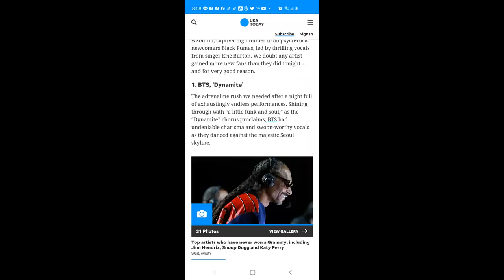(영어해석) 난리난 미국 그래미 반응! USATODAY 신문사 발표한 잔인하도록 솔직한 그래미 무대 충격적인 리뷰 점수?? 20명 가수 점수는? BTS Grammy Dynamite